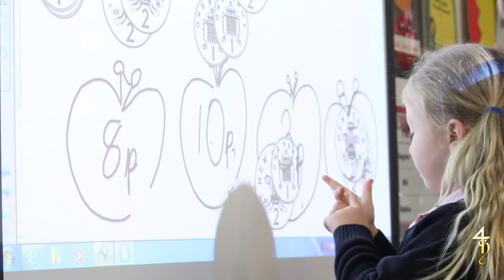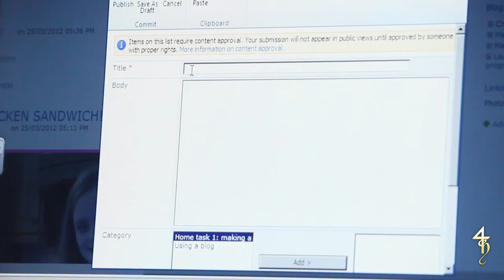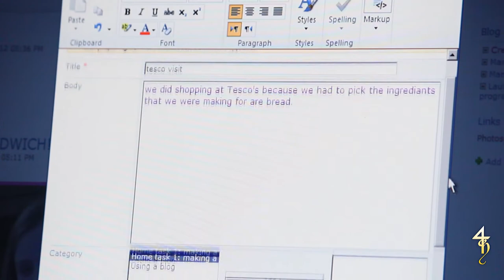Howell's Interactivity 10 Minutes